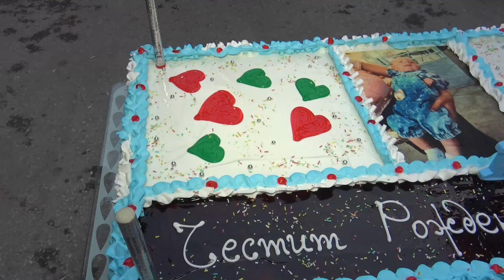ГОДИНКА НА МАЛКИЯ ДЕНИС